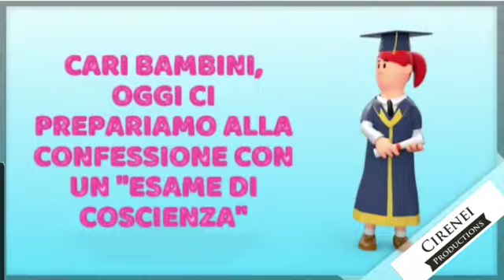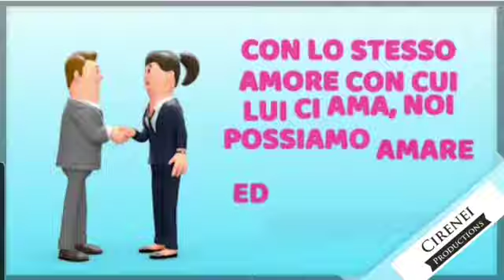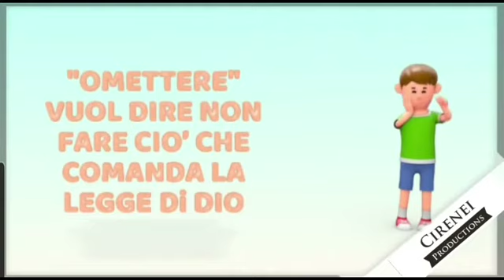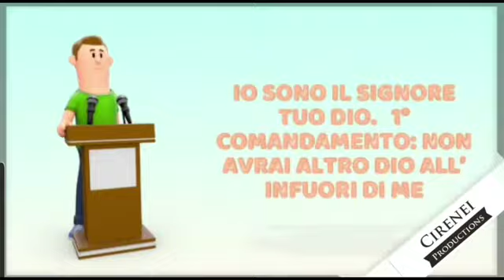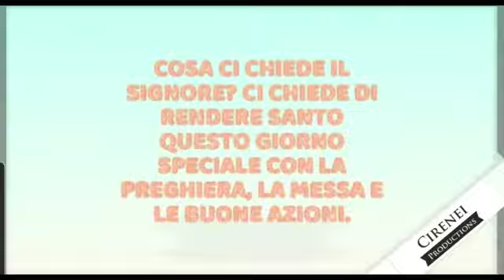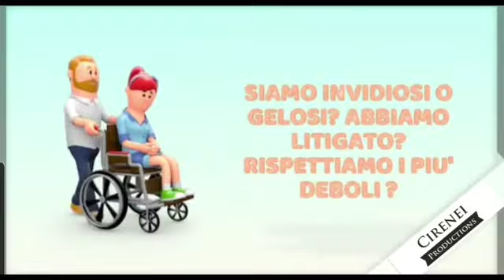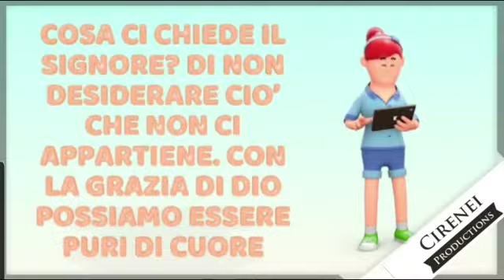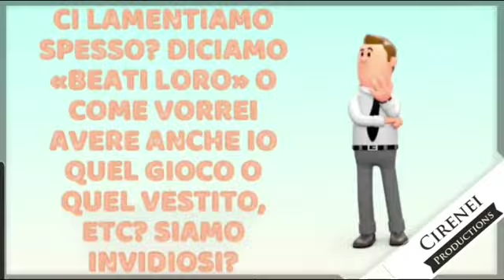005 CATECHISMO - BOLOGNINI - L’ESAME DI COSCIENZA PER BAMBINI IN PREPARAZIONE ALLA CONFESSIONE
L’ESAME DI COSCIENZA PER BAMBINI IN PREPARAZIONE  ALLA CONFESSIONE

CARI BAMBINI, OGGI CI PREPARIAMO ALLA CONFESSIONE CON UN ESAME DI COSCIENZA.
PRENDIAMO COME PUNTI DI RIFERIMENTO 4 PAROLE:
  SI’
  GRAZIE
  SCUSA
  POTRESTI?

SI’: ACCETTO ME STESSO E GLI ALTRI, CON TUTTI I LIMITI E GLI ERRORI

GRAZIE: RINGRAZIO DIO PER I TANTI DONI CHE RICEVO OGNI GIORNO

SCUSA: CHIEDO PERDONO A DIO PERCHE’ HO PECCATO

POTRESTI?: CHIEDO AIUTO A DIO, HO  BISOGNO DELLA SUA GRAZIA PER ESSERE  UNA PERSONA NUOVA.